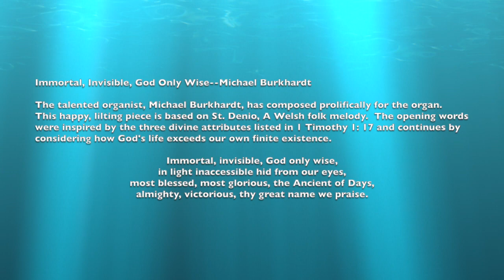Immortal, Invisible, God Only Wise--Michael Burkhardt - Kim Pace, organ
Immortal, Invisible, God Only Wise--Michael Burkhardt
  The talented organist, Michael Burkhardt, has composed prolifically for the organ.  This happy, lilting piece is based on St. Denio, a Welsh folk melody.  The opening words were inspired by the three divine attributes listed in 1 Timothy 1: 17 and continues by considering how God’s life exceeds our own finite existence.
  most blessed, most glorious, the Ancient of Days,